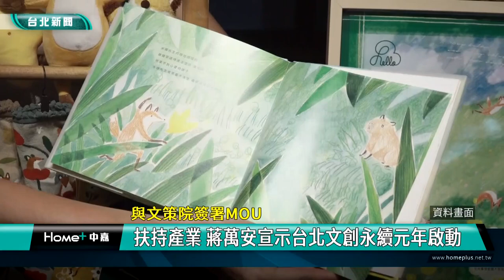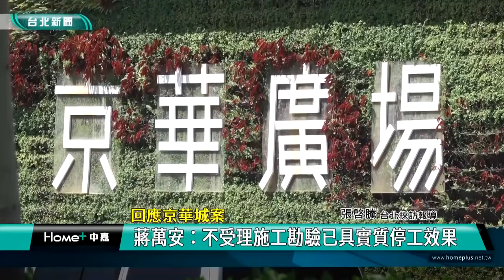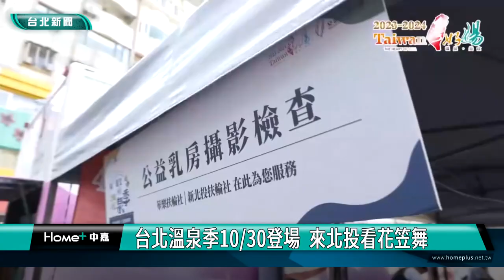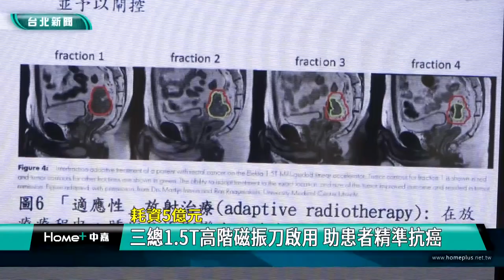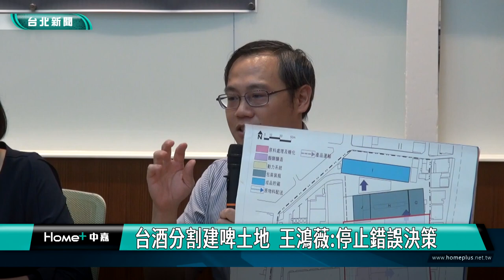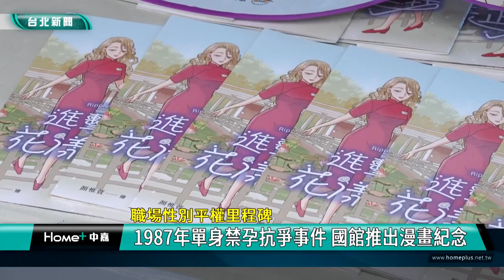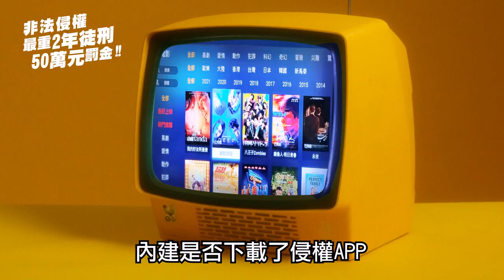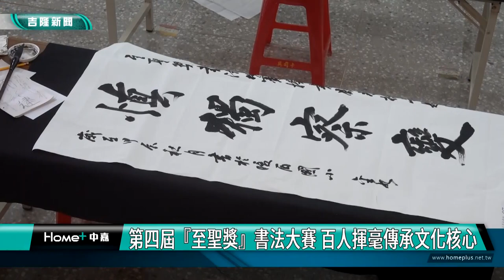中嘉台北新聞-20241016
臉書追起來
Home 中嘉- 吉隆有線電視

趣聞不漏接
吉隆官網(中嘉新聞)

喜歡看電視?